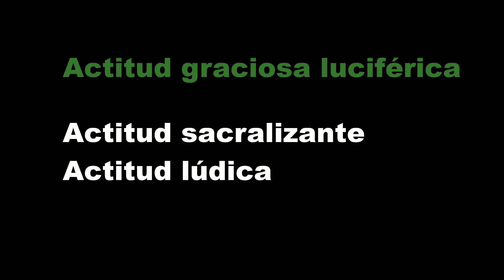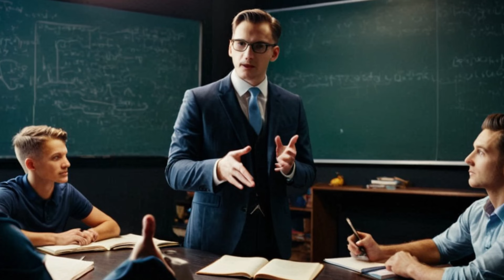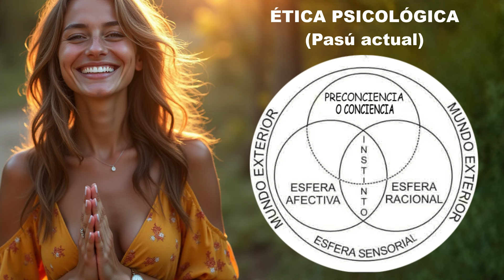EL VIRYA-FUNDAMENTOS DE LA SABIDURIA HIPERBOREA